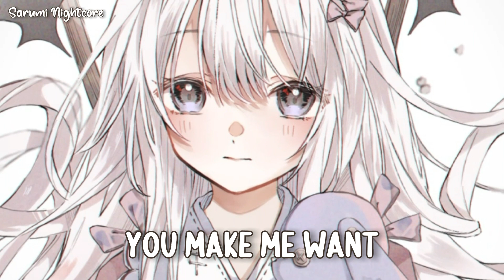Nightcore - Forever (Lyrics) (Chelsea Cutler)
Chelsea Cutler - Forever

talk to me, whispers in the night
i always wondered what it’s like to love someone
you take my heart, go starting fires
i’m heading home now that i know where i come from

tell me that you feel the same
say we’ll always be this way
a good thing doesn’t have to change
so promise me you’ll stay

cause forever
never sounded good before i met you
i won’t ever leave the way they left you
you could break my heart
for worse or better
you make me want forever

dance with me, just move side to side
i always wanted to believe that id find more
i can’t go one day at a time
you make me wanna throw my senses out the door

and say we’ll always be this way
so promise you’ll stay